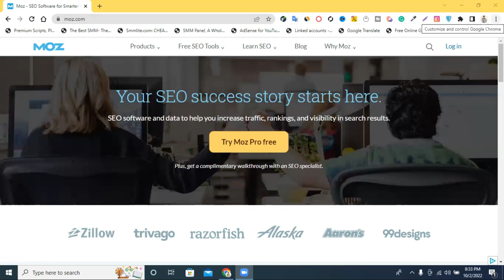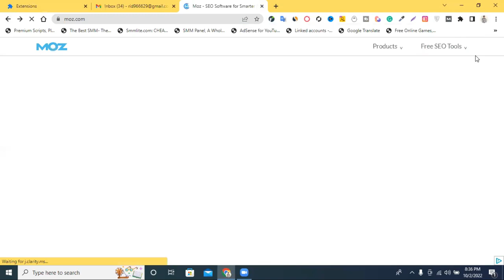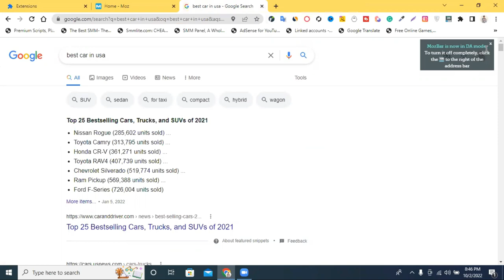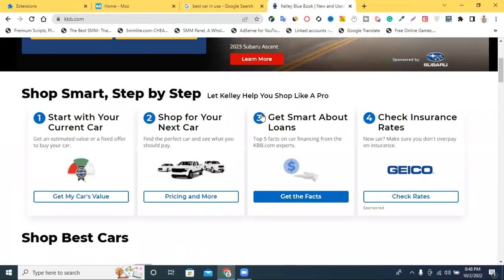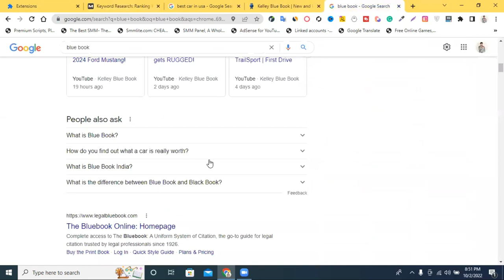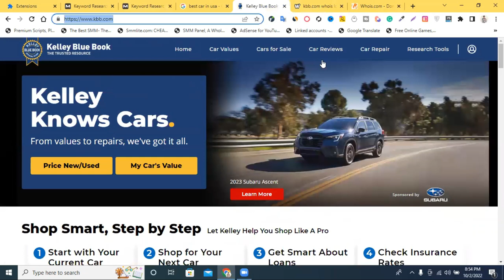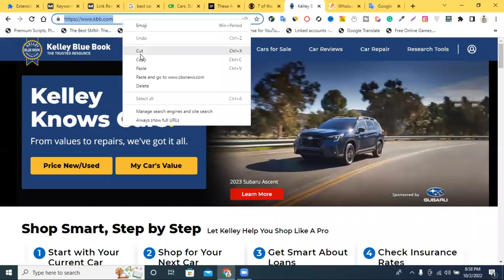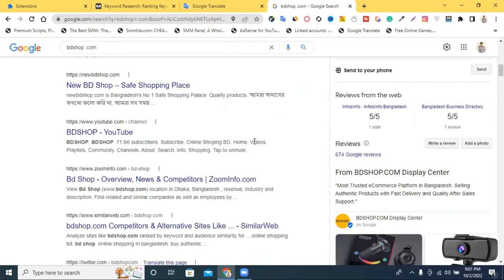How to keyword research by Mozbar | Keyword Research by using MOZ | Mozbar Tutorial Bangla